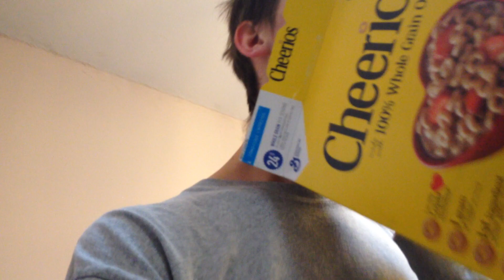Breathing into a Cheerios box to annoy my dogs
It's possible that the box has nothing to do with it, and it's just the sound of heavy breathing that makes Sven woof.

I discovered this when someone had left out an empty cookie box, but put the plastic bag of cookies from inside the box back into the cupboard.  I didn't know it was in the cupboard, so I decided to start hyperventilating into the box until I found the cookies, but it made my dogs woof instead.